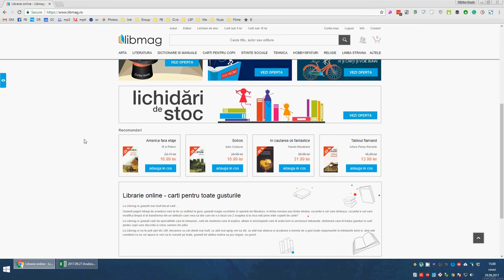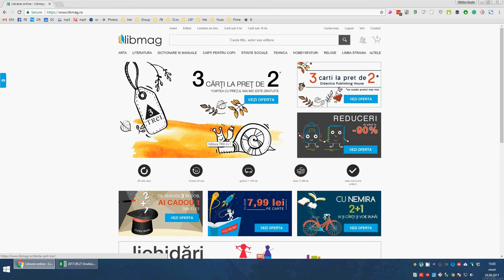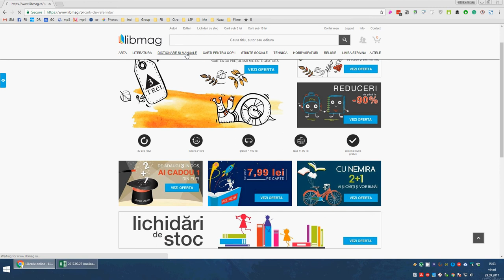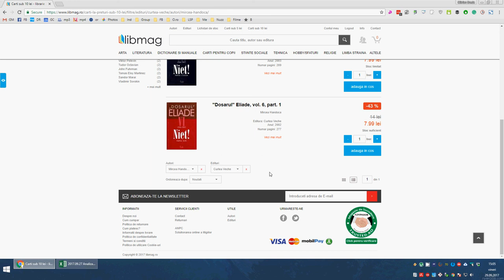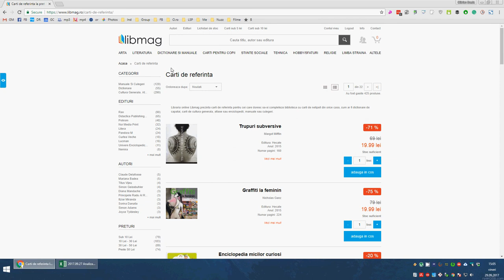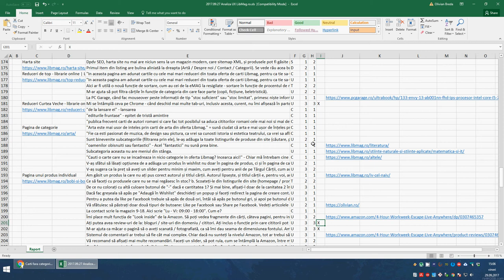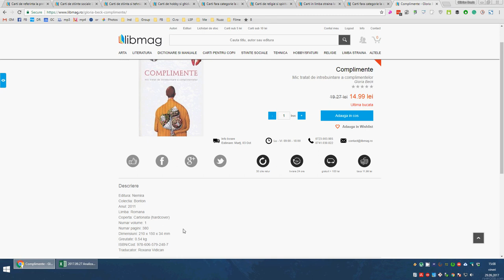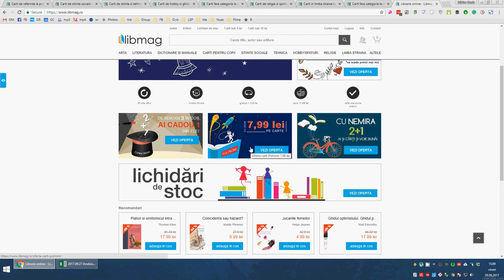Sugestii LibMag.ro (UX)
În mesajul de față analizez site-ul Libmag.ro